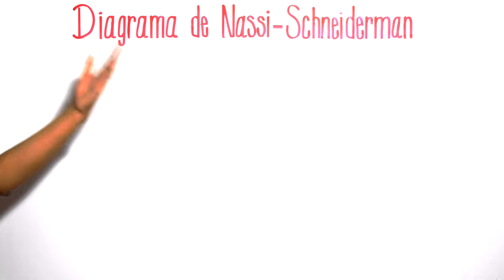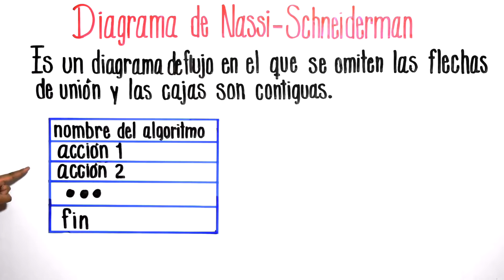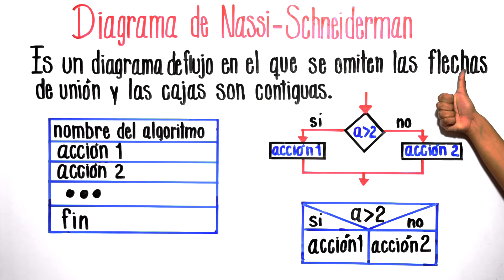DIAGRAMA de NASSI - SCHNEIDERMAN (Diagrama N-S) Explicación y ejemplo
Explicación completa de qué es un diagrama de Nassi-Schneiderman con ejemplos.

VIDEO CHAPTERS
00:00 Introducción
00:05 Explicación general sobre diagrama de Nassi-Schneiderman
01:44 Ejemplo del diagrama de Nassi-Schneiderman
02:49 Cursos GRATIS y despedida